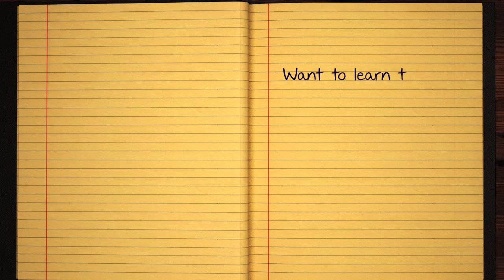Learn how to Sign the Name Coetzee Stylishly in Cursive Writing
Coetzee - This short beginner tutorial will teach you the best and easy way to draw your name in western calligraphy. Grab some pen and paper, let's jump into this course and practice doing it in Style :)